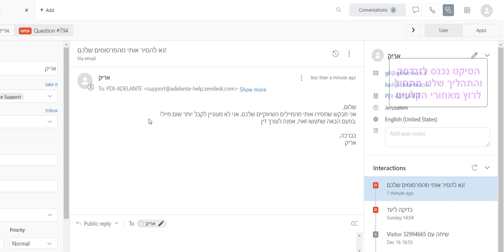סרטון מוצר זנדסק - הסרת לקוח בצורה אוטומטית מתוכן שיווקי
מפספסים בקשות הסר של הלקוח? הפתרון הבא הוא בשבילכם

!הפסיקו את תביעות הספאם שלכם בין רגע

הפלאגין שלנו ייסע לכם להסיר את הלקוחות שמעוניינים בכך בצורה אוטומטית